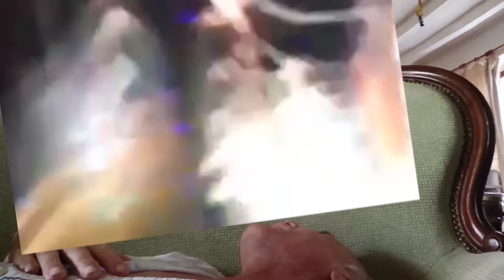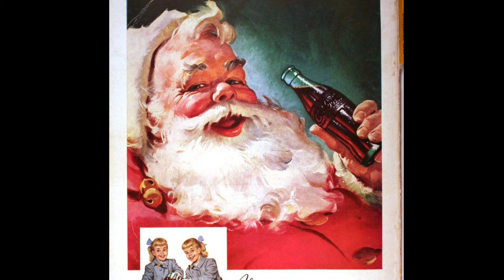TARIK SADOUMA and the KIRAC narrative